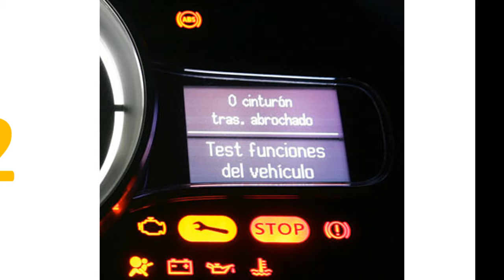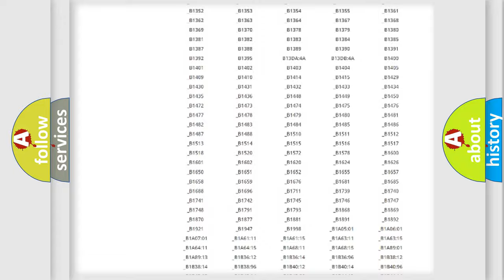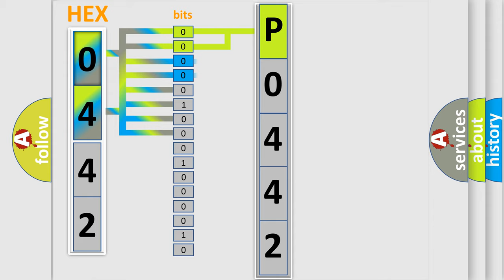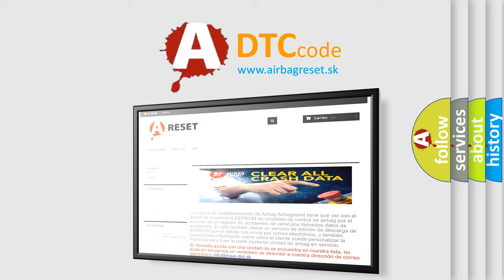DTC Jeep P0442 Short Explanation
Contents:
0:21 Basic DTC analysis according to OBD2 protocol standard.
1:48 Insight into programming
2:58 A diagnostically understandable description of the Diagnostic Trouble Code
3:05 Basic error definition

Make:
Jeep
Code:
P0442
Definition:
SRS Left Side Curtain Airbag Module Circuit
Description:
Left side curtain air bag module circuit is open.NOTE: On QX56, this is left rear curtain.
Cause:
Check harness and connectors: - circuit is open or has defective terminalsLeft side curtain air bag module.Diagnosis sensor unit